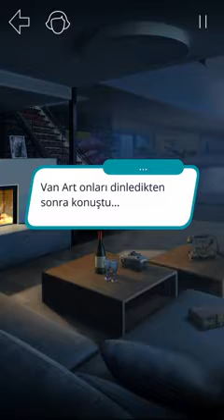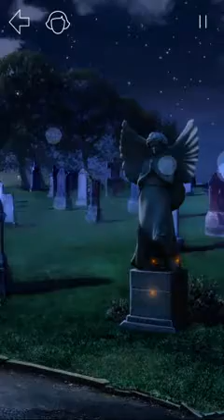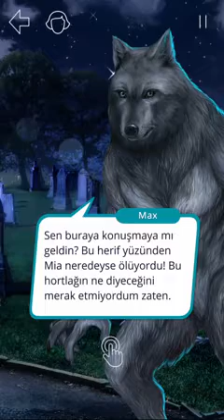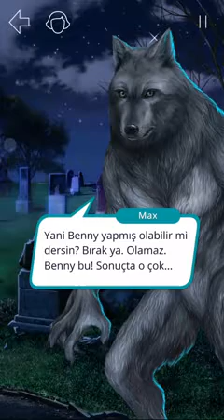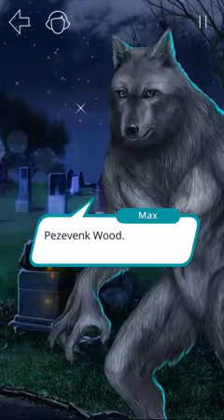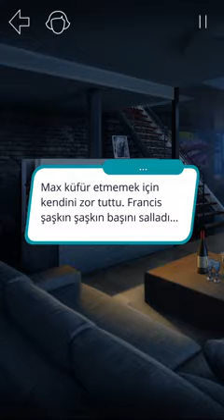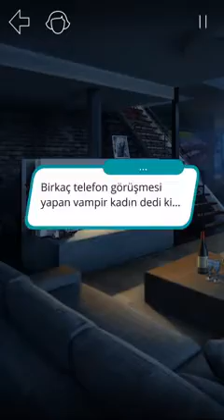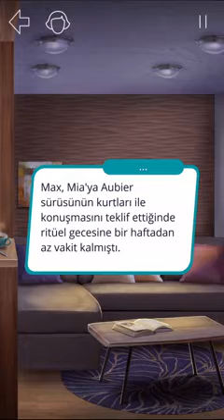Senaryolu oyun VAMPİR 45